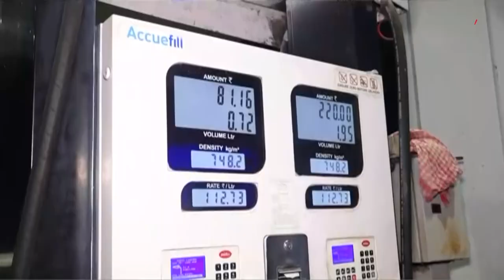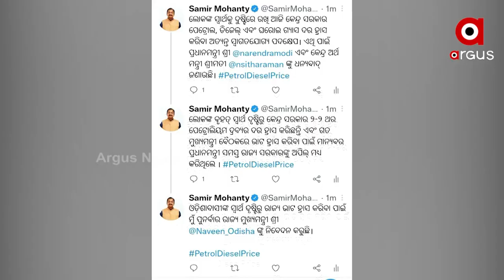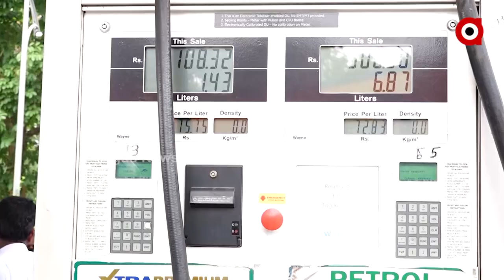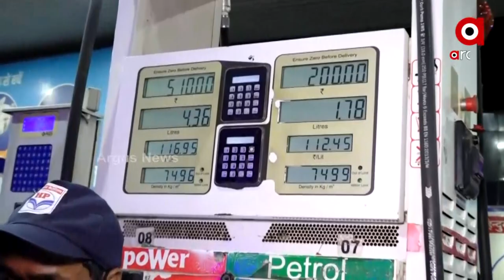ଉତ୍ପାଦ ଶୁଳ୍କ ବନାମ ଭ୍ୟାଟ୍ !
କମାଇଲା କେନ୍ଦ୍ର, କେବେ କମାଇବ ରାଜ୍ୟ
ତୈଳ ଦର ଉପରେ ଉପଭୋକ୍ତାଙ୍କୁ ବଡ ଆଶ୍ବସ୍ଥି !
ଭ୍ୟାଟ କମାଇବାକୁ ରାଜ୍ୟମାନଙ୍କୁ ଅପିଲ ପରେ ବଢିଲା ରାଜନୀତି